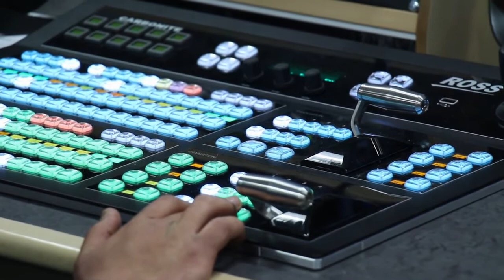Diamond Eyes Gravity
the labyrinth
niviro the labyrinth ncs
niviro the labyrinth 1 hour
labyrinth